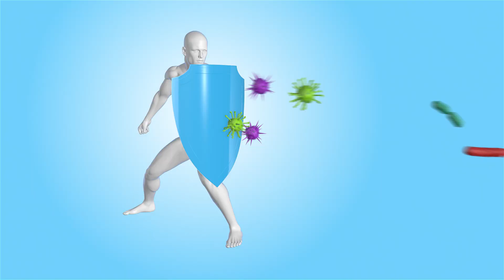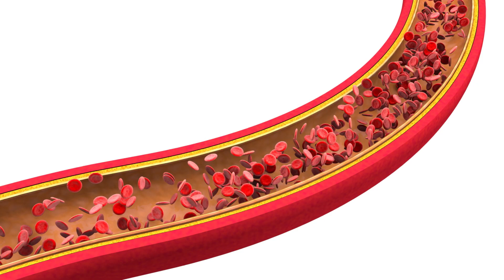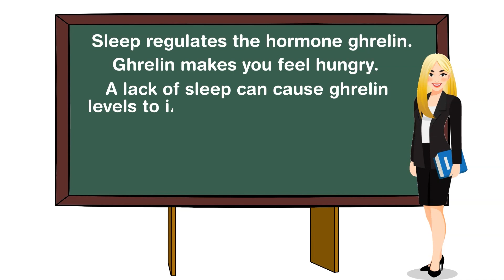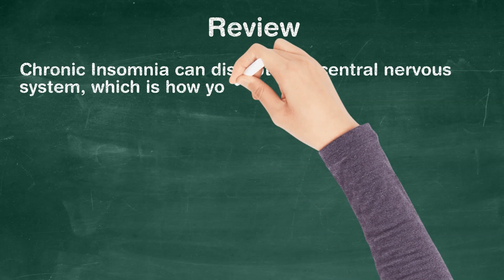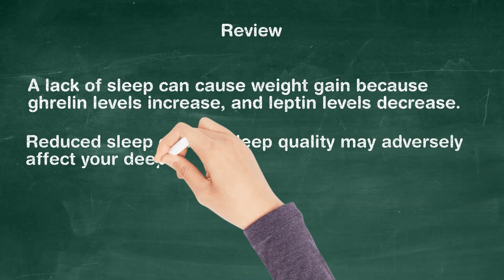Genius Insight | Sleep and Physical Health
Sleep is something that we all need. But few of us consider just how much our lack of sleep can seriously impact our physical health. In this episode of Genius Insight, we will look at sleep deprivation can take a hit on your physical health.